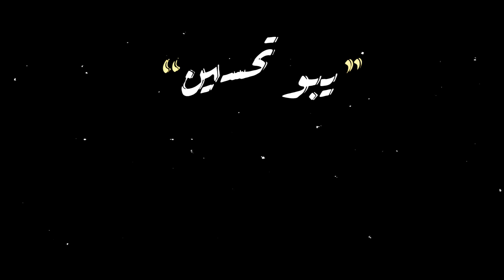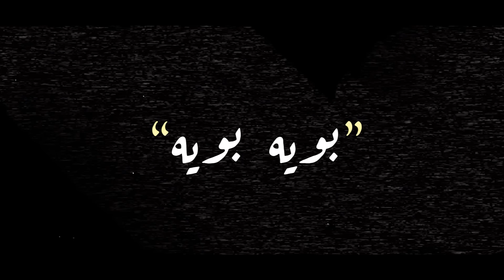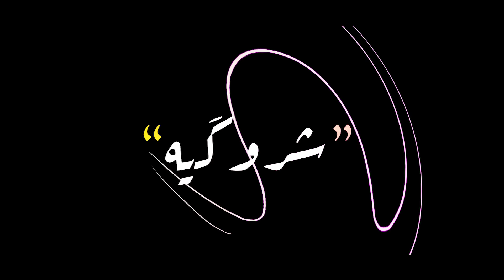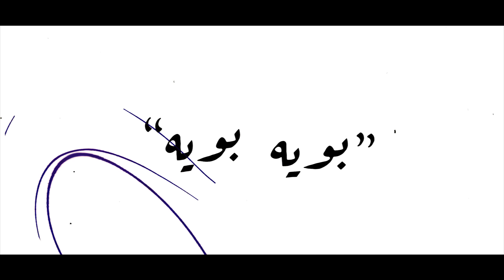اوبريت اهل الراي - (حـــصـــرياً) - 2023 | operett Ahl al-Rai - video clip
▶اوبـــريت اهـــل الراي  | 2023
▶Ahl al-Rai - Exclusively awbrit

▶من اعمـــال 1444 هـ | 2023 مـ

• اداء : علي الدبيسي، شاكر العبودي، اثير الساعدي، علي زورة، زيدون الفاطمي، سامح الشامي، احمد البهادلي، علي المسلم، مالك الاسدي، سالم العتابي، جبار الحريشاوي، علي الموالي، فؤاد الفرطوسي
• performance: awbrit
• بــ مشاركة المهوال : كريم الحاتمي
• With of Al-Mahawal: Karim Al-Hatemy
• كلمات : فاضل حسن
• Lyrics: Fadel Hassan
• الحان و ماسترينغ : علي الموالي
• Melodies&Mastering : Ali almwali
• توزيع : فرات تركي
• Distribution: furat turki
• مدير التصوير : محمد طه
• Director of Photography: Mohamed Taha
• مونتاج وتلوين : سلام البديري
• Editing and coloring: Salam Al-Budiri
• اشراف فني : كرار الساعدي
• Technical supervision: Karrar Al-Saadi
• اشراف عام : بشار الساعدي
• General supervision: Bashar Al-Saadi

• انتاج : بشـــــار الساعدي
• Produce: Bashar Al-Saadi
• ادارة الحقوق الرقميه: مؤمل سعد
• digital rights: mumal saad

- تم التسجيل في - record by :
• ستديوهات صدى الخليج للانتاج والتوزيع الفني

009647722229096